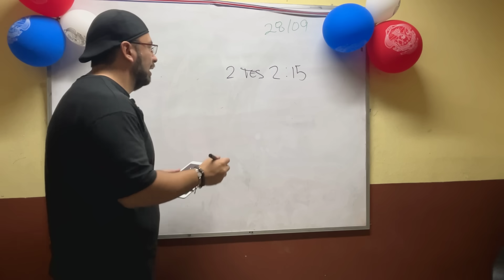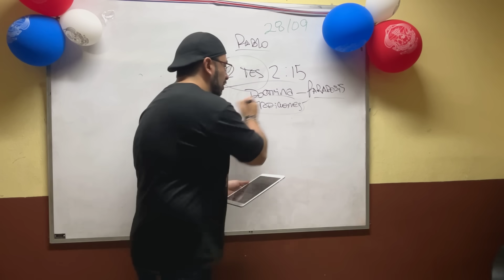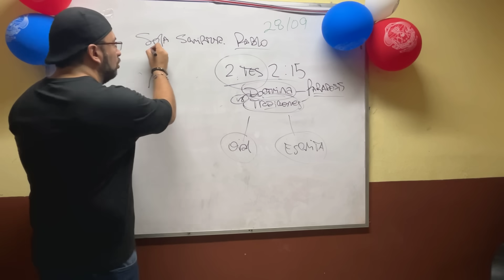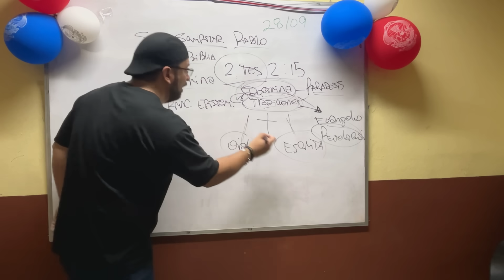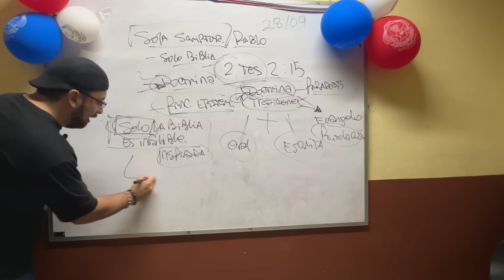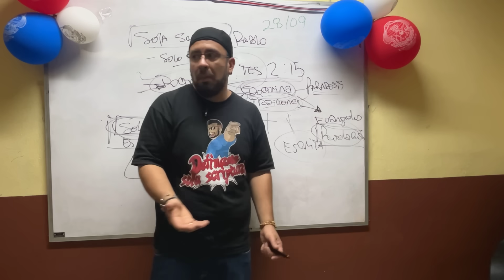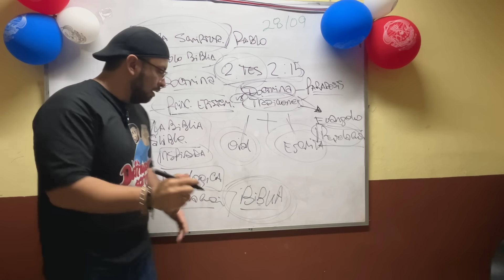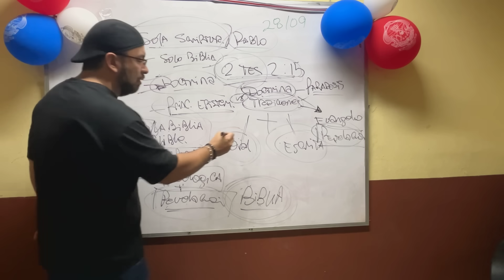Refutó la SOLA SCRIPTURA a partir de 2 de Tesalonicences 2:15